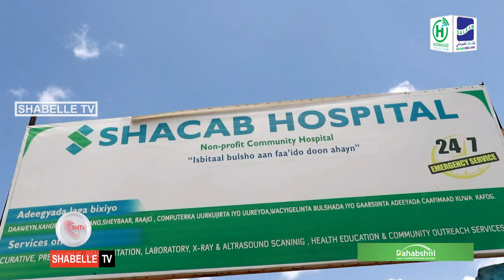Xarumo caafimaad oo laga hergelinayo Baladweyne kadib markii isbitaalka guud uu saameeyay f.